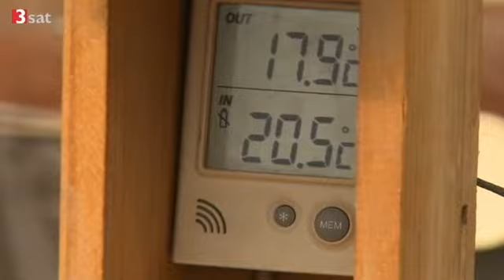Knollen gegen den Klimawandel - Forscher entdecken alte Kartoffelsorten neu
nano Bericht vom Montag, 2. Mai 2011
Knollen gegen den Klimawandel
Forscher entdecken alte Kartoffelsorten neu: "Wir versuchen Kartoffelsorten zu züchten, die möglichst wenig Wasser brauchen und dennoch guten Ertrag bringen", so Roland Schafleitner.